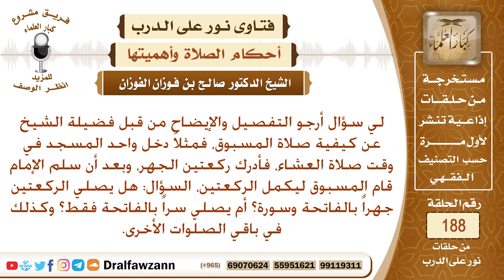هل يقضي المسبوق ما فاته جهرا أم سرا؟ الشيخ صالح الفوزان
نص السؤال: لي سؤال أرجو التفصيل والإيضاح من قبل فضيلة الشيخ عن كيفية صلاة المسبوق، فمثلاً دخل واحد المسجد في وقت صلاة العشاء، فأدرك ركعتين الجهر، وبعد أن سلم الإمام قام المسبوق ليكمل الركعتين، السؤال: هل يصلي الركعتين جهراً بالفاتحة وسورة؟ أم يصلي سراً بالفاتحة فقط؟ وكذلك في باقي الصلوات الأخرى.
السيرة الذاتية :
للاشتراك في قناة الشيخ صالح الفوزان

رئيس الفريق
لمشروع كبار العلماء